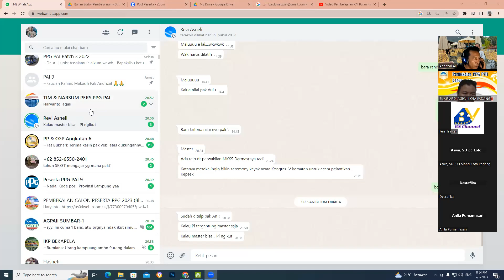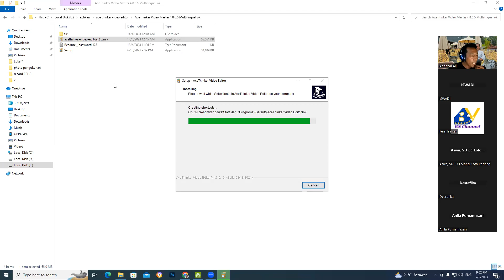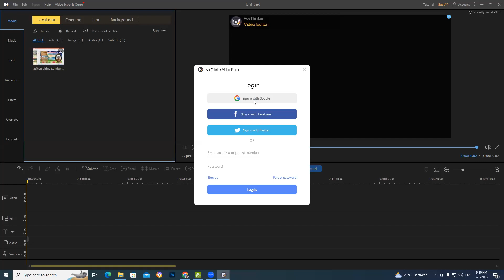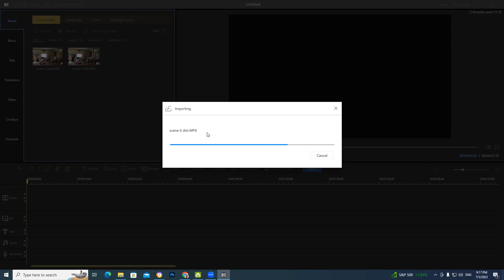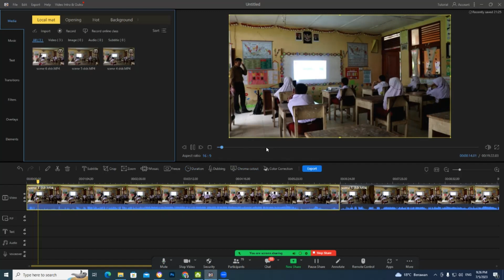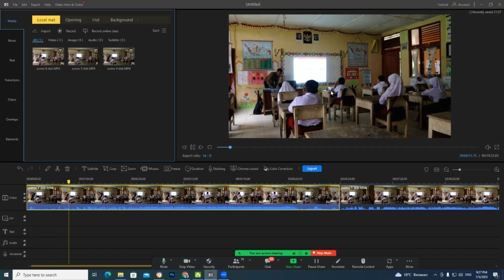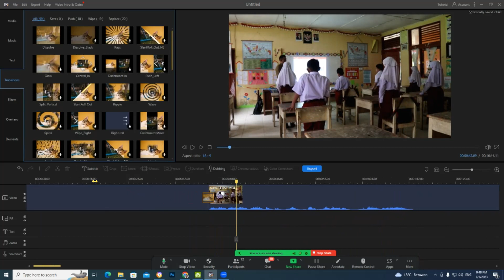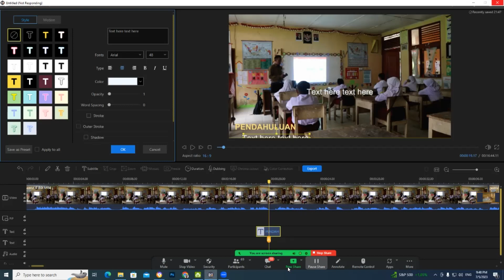Pembekalan PPG 2023, Cara Membuat Video Pembelajaran Di Kelas, Instalasi Aplikasi & Penggunaan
Pembekalan PPG 2023, Cara Membuat Video Pembelajaran Di Kelas, Instalasi Aplikasi & Penggunaan. Part 1
Video ini mengajarkan bapak ibu guru untuk instalasi aplikasi pengeditan video